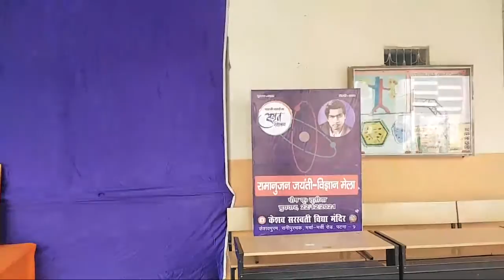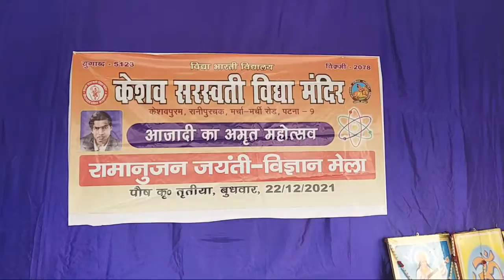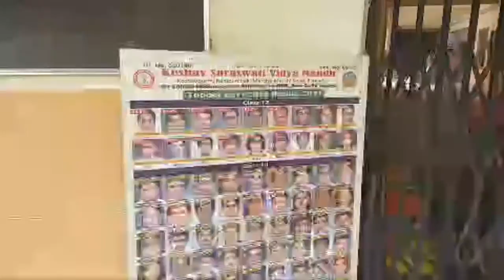Highlight 0:00 - 4:45 from KSVM Patna रामानुजम जयंती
marble world